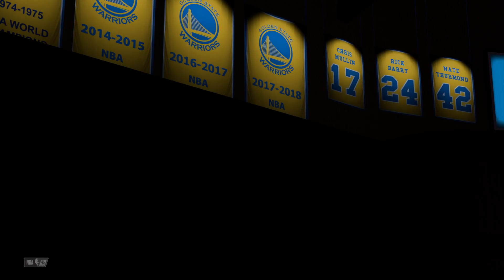Knicks🗽 vs. Warriors🌉 11.18.22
New York Knicks vs Golden State Warriors